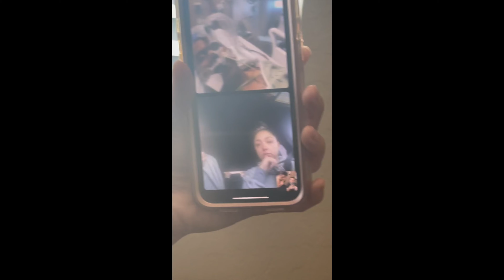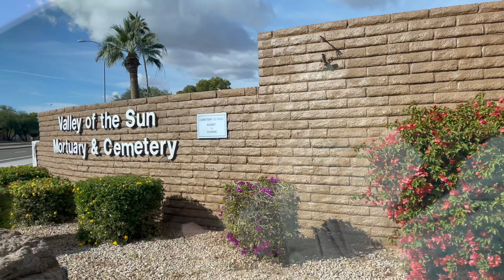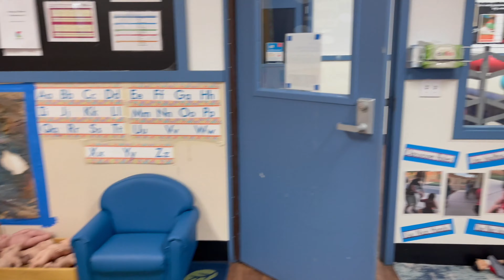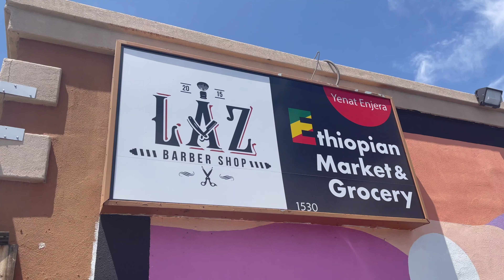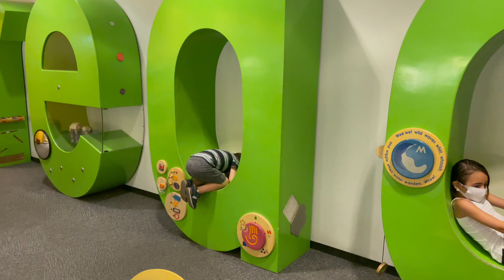Logan Year 3 | Part 1 | 2021-2022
September 2021 to April 2022
Logan's Year 4 refers to 3-4-years-old. As his first year was technically 0-1-years-old.